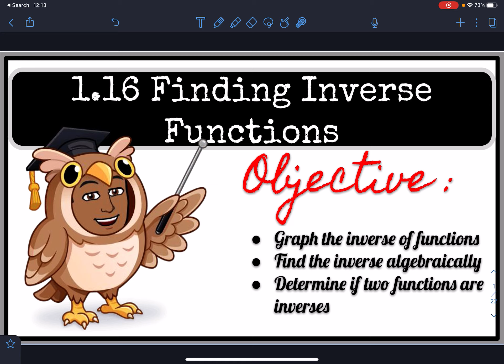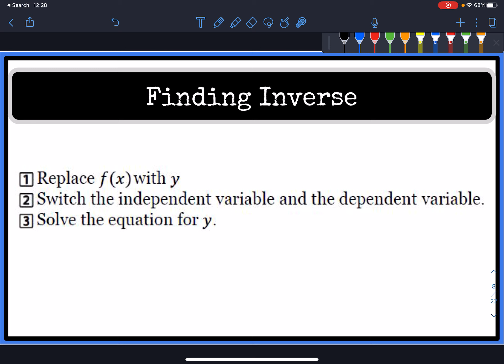1.16 Finding Inverse Functions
@AAvilesTeachesMathematics 1.16 Finding Inverse Functions